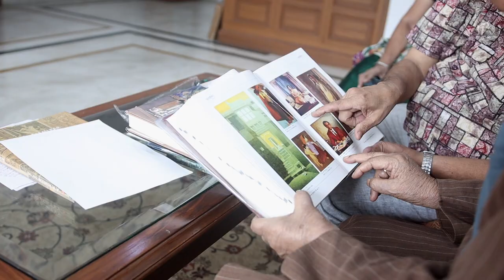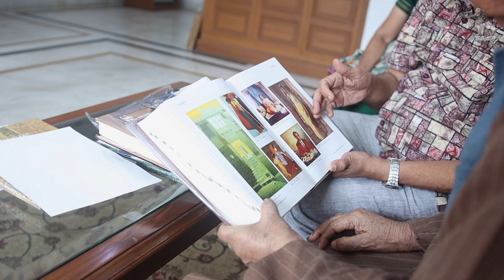SUHAS BAHULKAR Artists in Residence at Rashtrapati Bhavan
Lalit Kala Akademi
National Academy of Art, New Delhi
Presents

A group of eminent and budding artists at Rashtrapati Bhavan
10Th to 17Th November, 2019

Dr. Uttam Pacharne
Chairman, Lalit Kala Akademi
Ramakrishna Vedala
Secretary I/c, Lalit Kala Akademi

Eminent Artists
Anjolie Ela Menon
Anwar Khan
Arpita Singh
Chandra Bhattacharjee
Chinmay Ray
Ganesh Haloi
Krishen Khanna
Lalu Prasad Shaw
Paramjit Singh
Sanat Kar
Sanjay Bhattacharya
Suhas Bahulkar

Budding Artists
Pranita Bora
Siddharth Shingade
Vimmi Indra

Curated by
Arun Kumar Bera

Special Thanks
Rashtrapati Bhavan